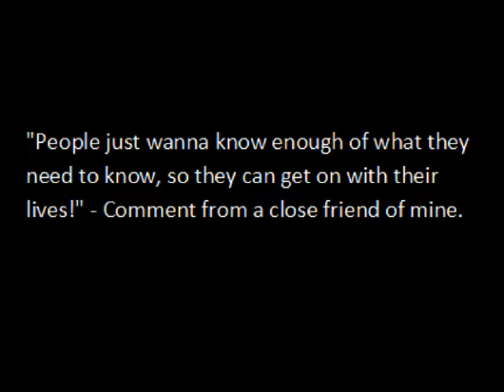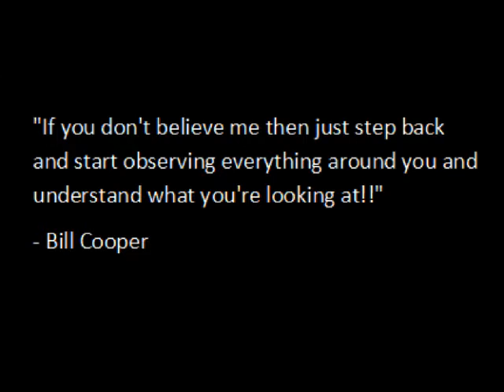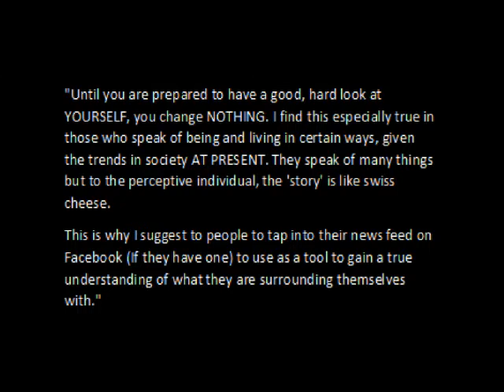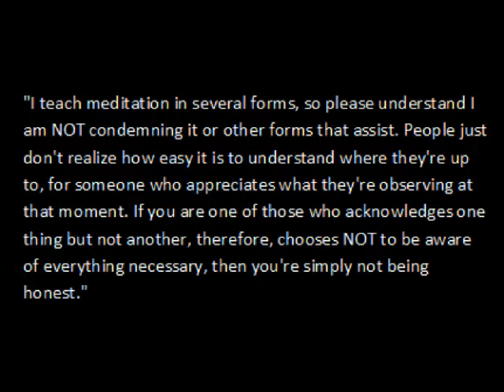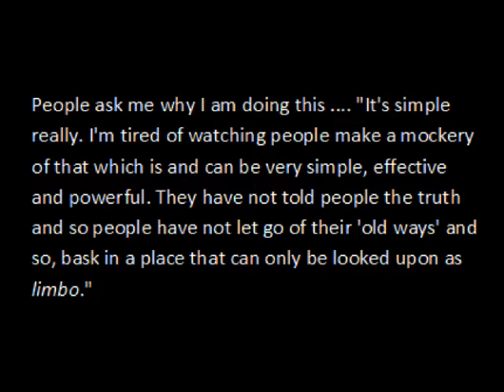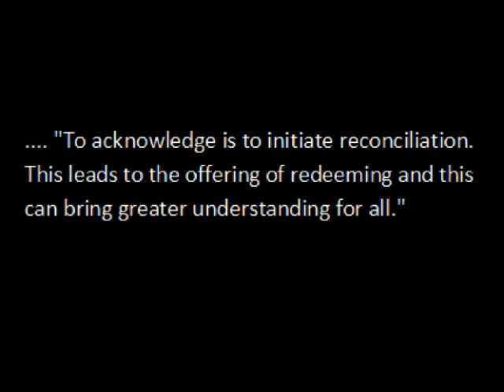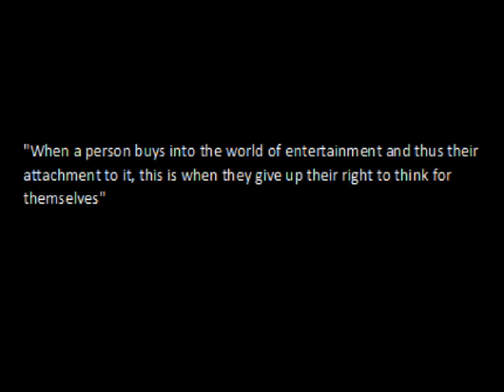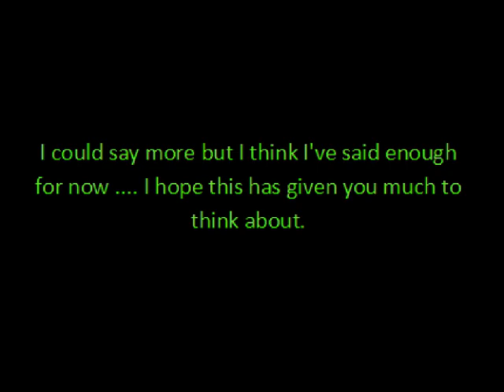6 Life In Steps, Life Expression, New Age, Spirituality, Enlightenment, NWO, Consciousness, Energy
Your Life In Steps. A very important video to watch as so many are still to understand what they need to understand. I hope this helps.

I would personally like to thank - Occultscience101 & KilluminatiTheMovie for their important input here.